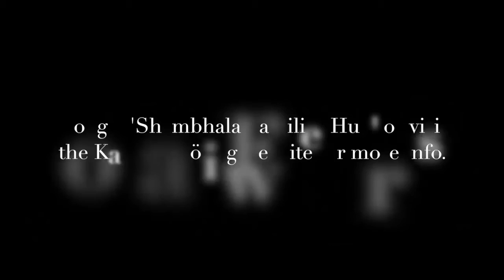'Zoom' Family Camp 2020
We miss you Family Camp! We hope you're having a lovely virtual gathering, and hope to see you soon.